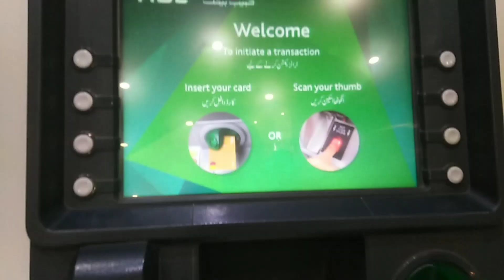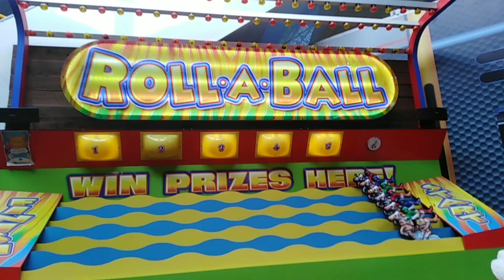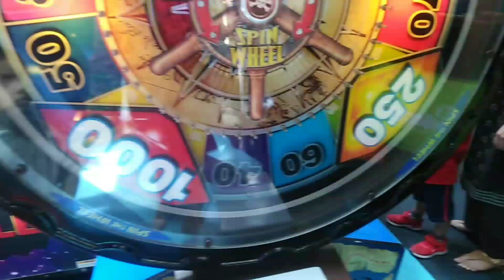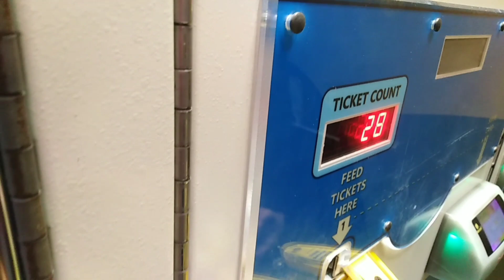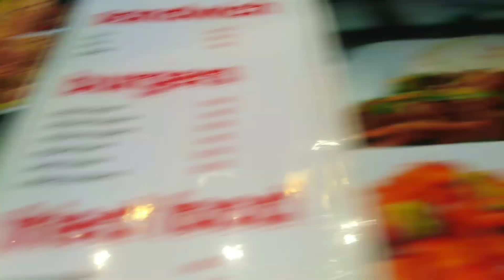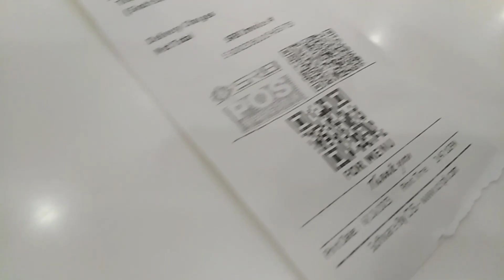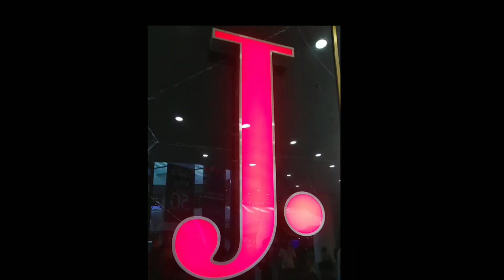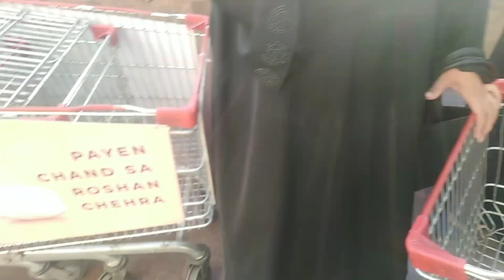onderland|lucky one|vacations enjoyment